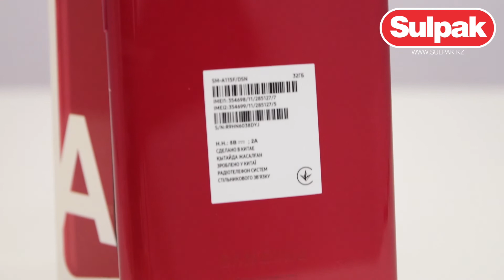Смартфон Samsung Galaxy A11 Red распаковка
● Хотите купить бытовую технику ? Интернет магазин Sulpak поможет Вам!  Выгодные цены. Официальная гарантия. Доставка на дом. Тел. 3210 (звонок с мобильного бесплатный)